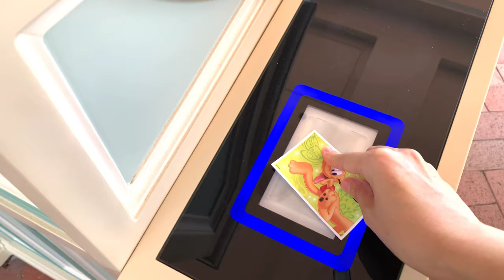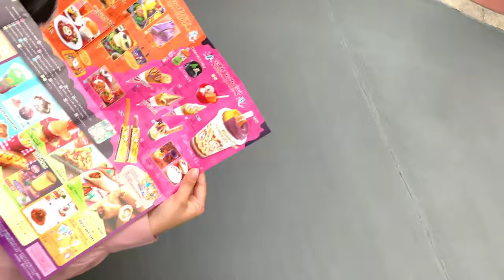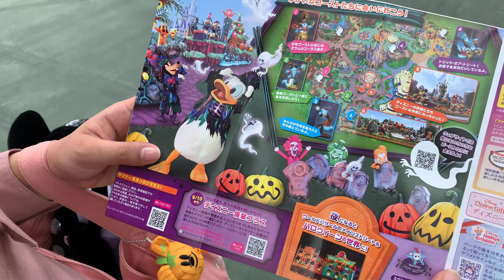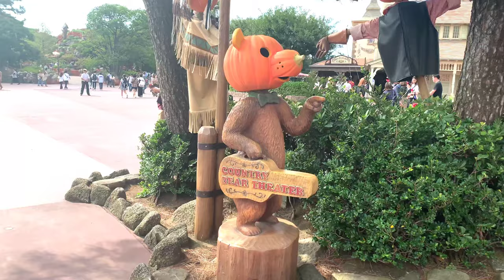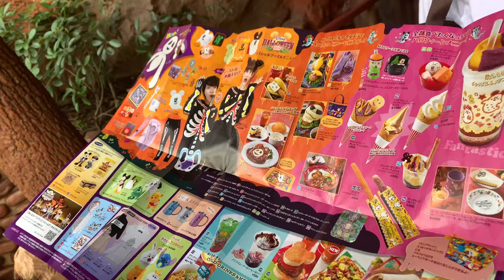【朝からスイーツ】かほちゃんと行く！ディズニーランドでゴーストのフォトスポット巡り【ディズニーハロウィーン2019】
※私の帽子のツバのホコリがめっちゃ気になる・・・。次から帽子持っていく時はペタペタとるやつ持参しないとですな。トホホ

かほちゃんとハロウィーン中のディズニーランド行ってきたよ。
「お茶しましょ～♪」のお誘いから、「行っちゃう?!」ってランドへ。

いやはや、癒された。
動画編集しながらもニヤニヤした。

可愛い、可愛い妹です。

「お腹がすきました～」っていう言葉だけでこんなに可愛い子、います？
歩くとき「ズンドコ　ズンドコ」って自分で効果音つける人います？
自分の写真以上に人の写真撮りまくってあげる子、います？

ホント～に、ほんと～～～～～に、可愛いわ。
というわけで、動画の最後には「KAHO　PHOTO」を略して「KA-PHOTO」で私のお気に入りかほちゃん集作ったので、最後まで楽しく見てね♡

ハロウィーンのディズニーは、コスプレしている人もいっぱいいて歩いているだけでワクワクしました。
（私は仮装しないのでご安心ください）

1回にまとまるわけがないので、次回もお楽しみに♪

107-0052　東京都港区赤坂9-5-27　ルピナス赤坂乃木坂101